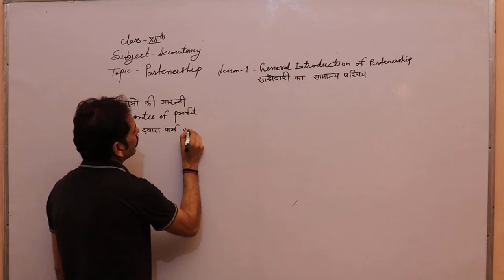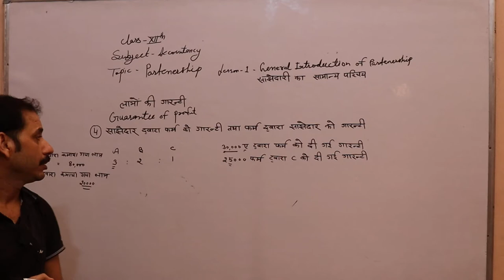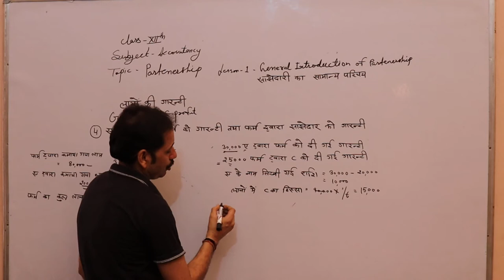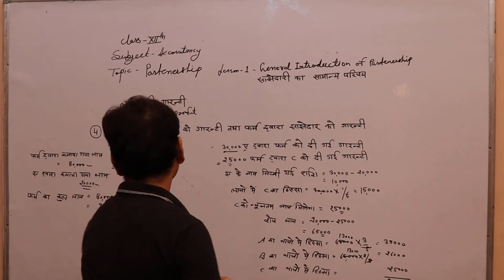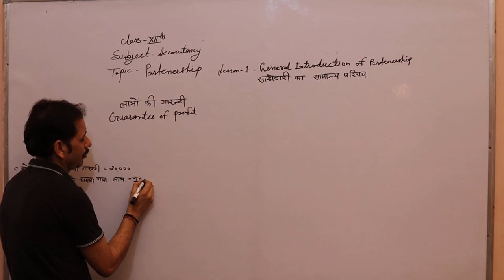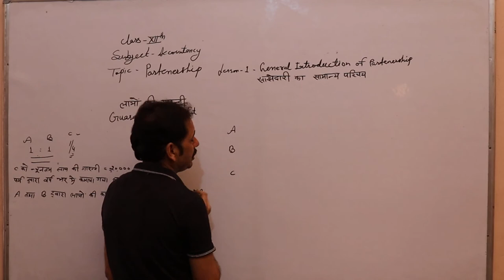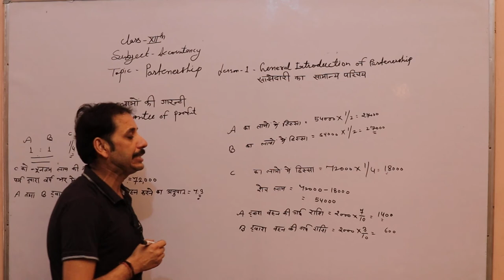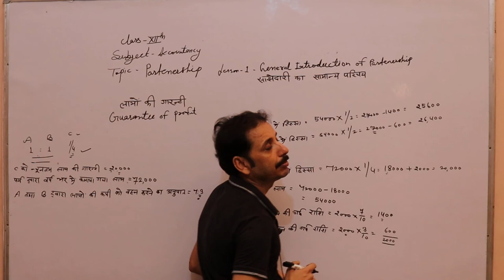General Introduction to Partnership (साझेदारी का सामान्य परिचय) Part 10 Accountancy (लेखाविधि)